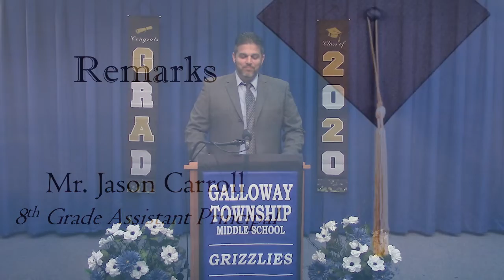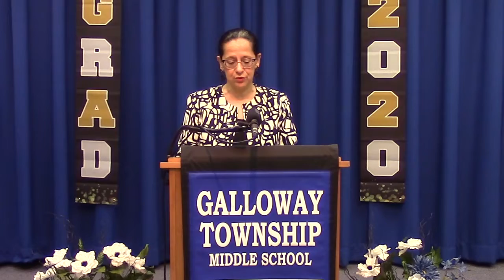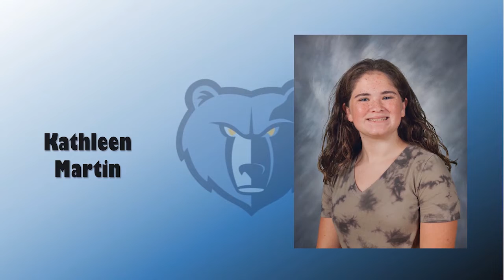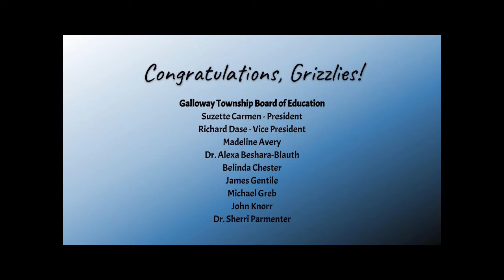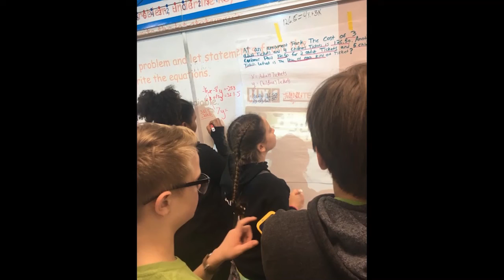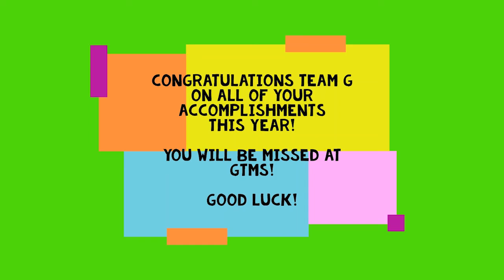2020 GTMS Virtual Promotional Ceremony - Team G